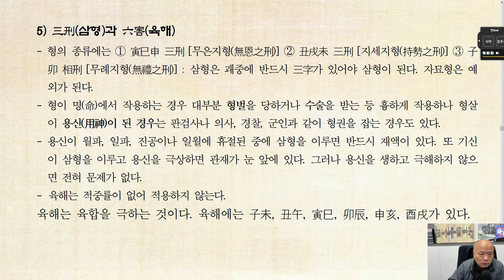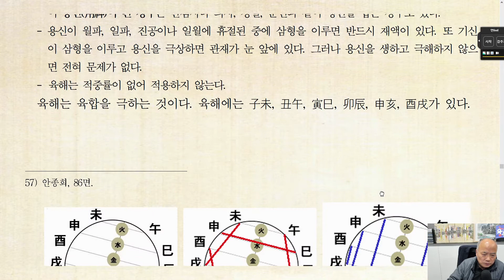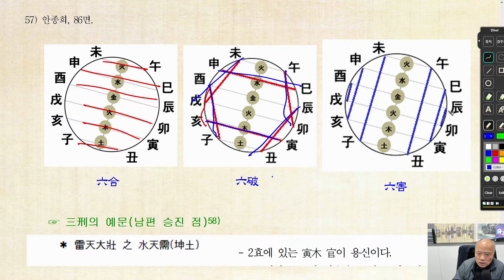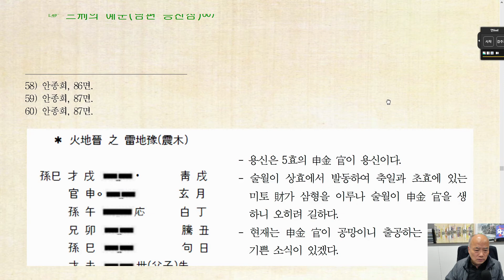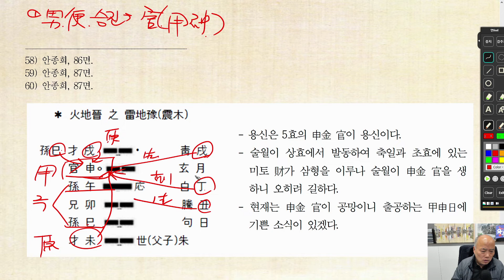[nss-육효-081] 길흉 – 삼형과 육해